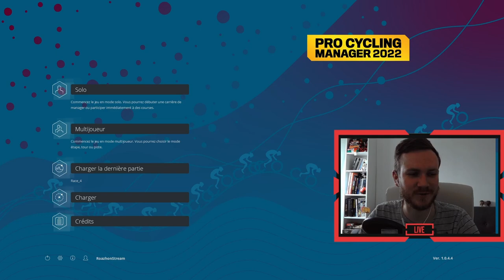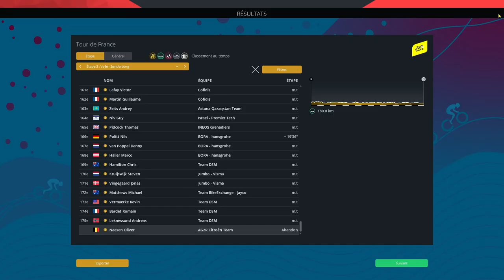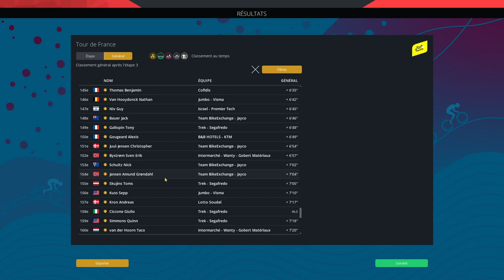TOUR DE FRANCE 2022 AVEC ARKÉA-SAMSIC - ÉTAPE 3 : VEJLE - SONDERBORG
Dans la troisième étape de ce Tour de France 2022 avec Arkéa-Samsic, on va tenter de consolider le maillot à pois de Maxime Bouet et d'aller chercher un bon résultat avec Hugo Hofstetter !